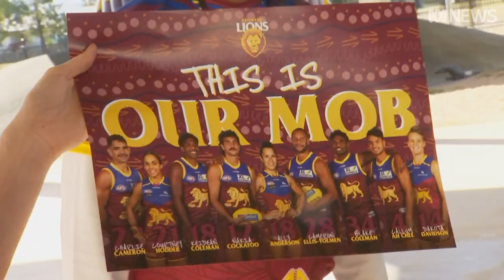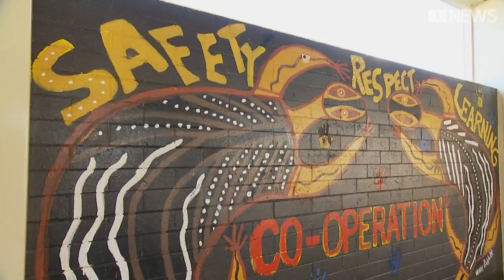AFL program encourages Cherbourg students to stay in school and plan for their futures | ABC News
In the small Indigenous community of Cherbourg in southern Queensland, it can be tough to motivate children to attend school regularly.

Many of the local kids know little or nothing of the world beyond the town and its population of 2,500,  or the opportunities available to them a few hundred kilometres away in Brisbane.

This year the Brisbane Lions, in conjunction with the AFL Indigenous rounds, decided they wanted to do something to help bridge the gap.

With this in mind, they recently visited Cherbourg State School and introduced a group of young students to the game of AFL.

Frank Malone, the school’s success coach, said sport was the perfect medium for giving kids motivation to behave.